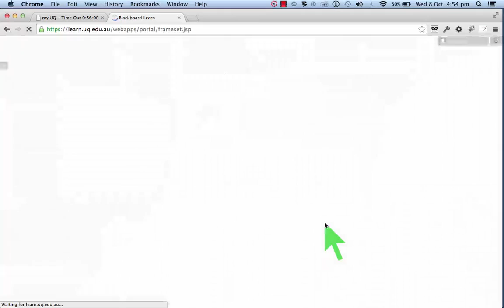uq bb lms 03 logon direct